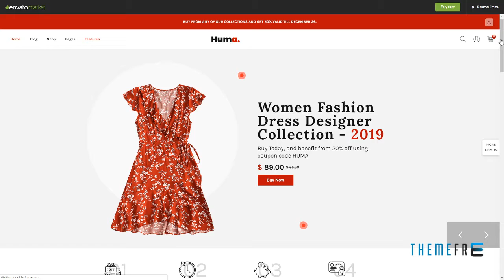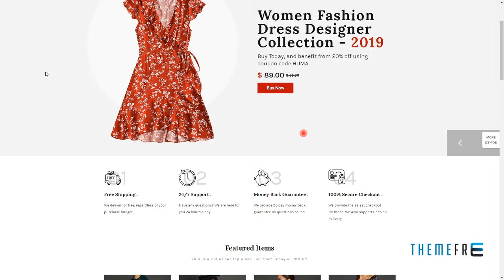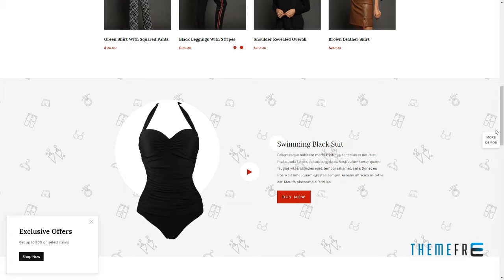Huma -“ Multipurpose Fashion E-commerce WordPress Theme Kipling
Compatible With WPBakery Page Builder 5.7.x, WPBakery Page Builder 5.6.x, WPBakery Page Builder 5.5.x, WPBakery Page Builder 5.4.x, WPBakery Page Builder 5.3, WPBakery Page Builder 5.2.x, WPBakery Page Builder 5.1.x, Bootstrap 4.x

 Columns 4+

 Layout Responsive